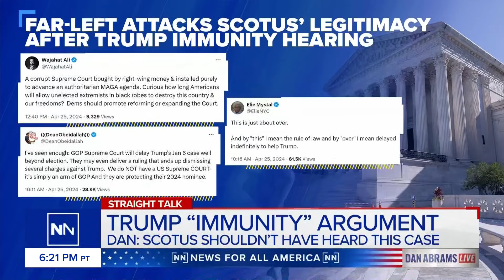Abrams: Calls labeling Supreme Court 'illegitimate' are a red herring | Dan Abrams Live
As the U.S. Supreme Court ponders whether former President Donald Trump should have complete immunity from prosecution, NewsNation's Dan Abrams argues the court's decision to hear the case should not warrant claims from the left that the high court is not legitimate for doing so.